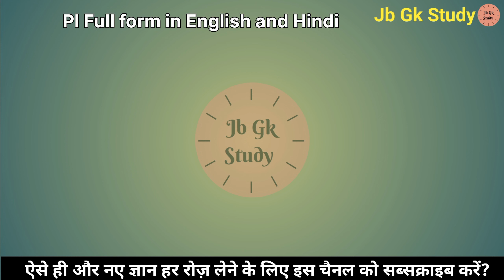PI ka matalab kya hai | PI ka full form | Full form of PI in English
Gk
GK Question
GK Quiz
General knowledge
PI का फुल फॉर्म क्या है
What is the full form of PI
full form of PI
full form of PI in Hindi
full form of PI in English
PI full form
PI ka full form
PI ka matalab kya hai
Police Inspector
पुलिस निरीक्षक